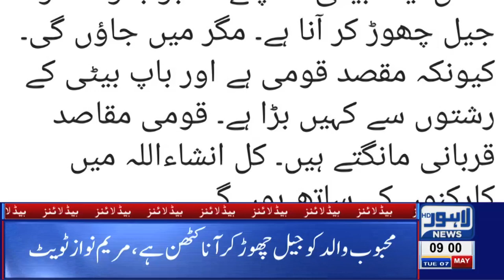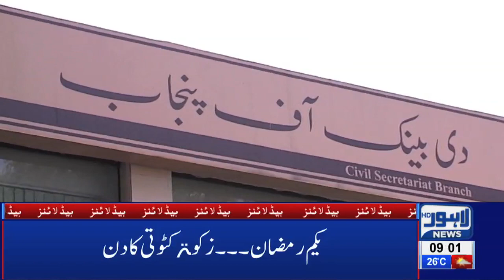Zakat To Be Automatically Deducted from Bank Accounts 09AM Headlines – 7th May 2019 | Lahore News HD